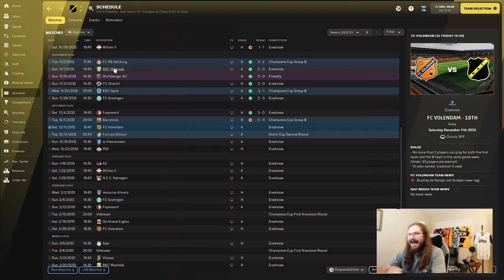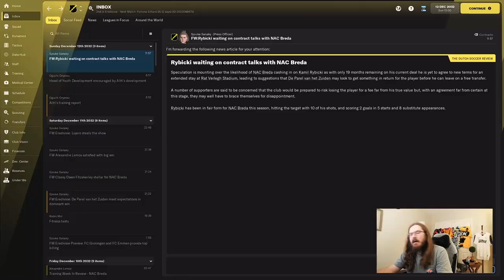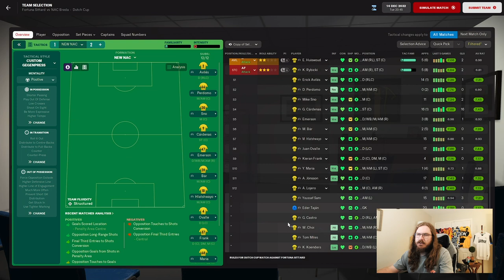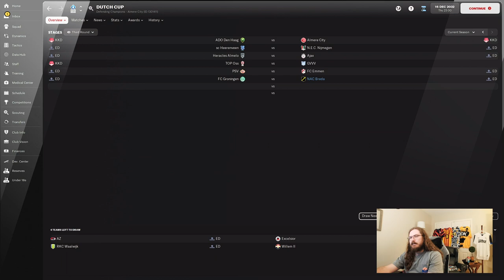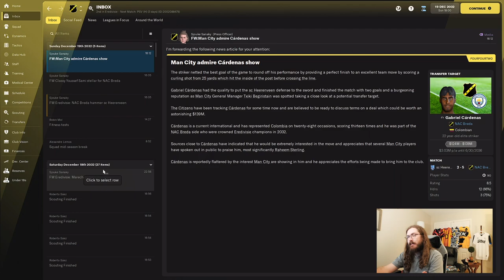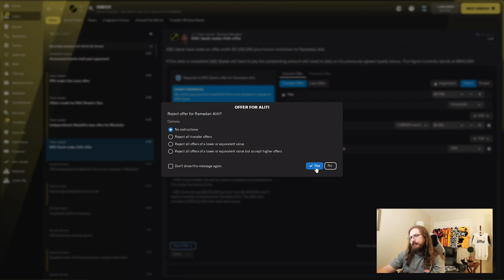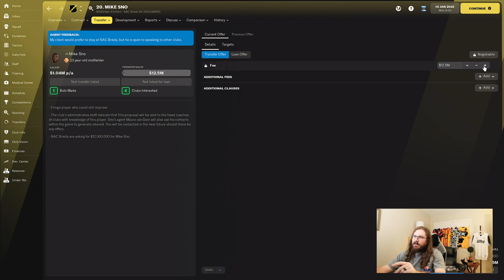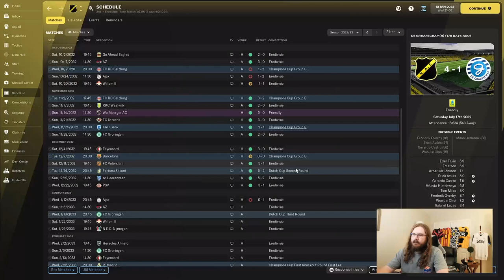RISE OF A GIANT | FM22 | PART 129 | UNFORTUNATE! | NAC BREDA | Football Manager 2022